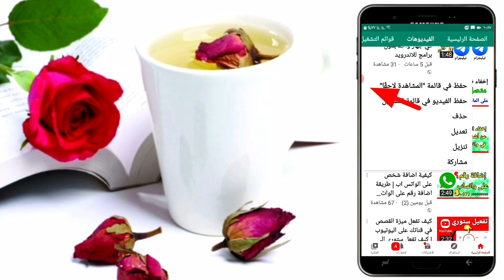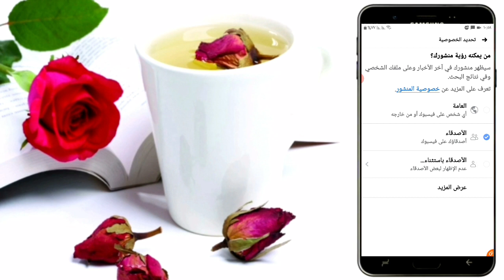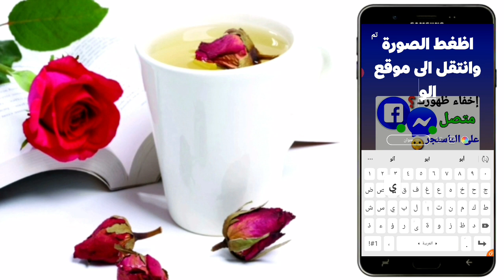كيف احط رابط في ستوري الفيس بوك | اضافة رابط في ستوري الفيس بوك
كيف احط رابط في ستوري الفيس بوك
طريقة وضع رابط في ستوري الفيس بوك
كيفية اضافة رابط في ستوري الفيس بوك